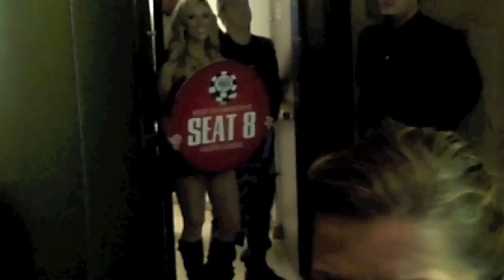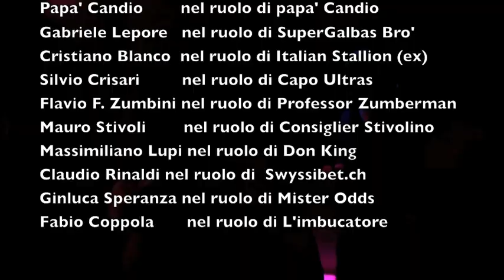Campioni di poker a las vegas: Filippo Candio baciami ancora al final table del main event wsop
WSOP 2010: il trionfo di Filippo Candio.
Tutto quello che le telecamere non potevano riprendere!
AMAZING POKER HANDS EVER big win in las vegas